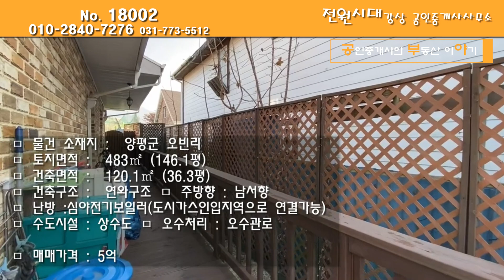[오빈역 도보거리 남향주택] 상수도 도시가스 오수관로 전원주택 양평전원주택 양평전원주택매매 양평전원주택급매 양평읍 오빈리 오빈역 역세권주택 리모델링마친 깔끔한집 양평부동산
□ 사무소소재지 : 경기도 양평군 강상면 강남로 697 (101호)

★ 매물번호 : 18002
▷ 매물소재지 : 양평군 양평읍 오빈리
▷ 매매가격 : 5억
▷ 거래형태 : 매매
▷ 토지면적 :  483㎡ (146.1평)
▷ 건축면적 : 120.1㎡ (36.3평)
▷ 중개대상물 종류 : 주택
▷ 층수 : 지상2층
▷ 입주가능일 : 협의
▷ 방 / 욕실 : 방3  욕실2
▷ 승인일자 : 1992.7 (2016년 올리모델링)
▷ 주차대수 : 1대
▷ 관리비 : 해당사항 있을시 기재
▷ 방향(거실창기준) : 남서향
▷ 건축구조 : 연와(벽돌)
▷ 용도지역 : 도시지역.1종일반주거지역
▷ 난방.기타 : 상수도.오수관로.심야전기보일러 (도시가스 인입 .. 연결가능)

- 오빈역 도보거리에 위치한 역세권 주택임
- 주변은 구옥과 신축 전원주택등이 혼재한 지역임
- 추후 차량 교행 가능한 넓이로 진입로 확장 예정이라고 함
- 정확한 측량 확인이 필요하나 항공사진상 약 15평정도를 도로로 이용하고 있음
- 주택 경계로 목재 휀스와 대문 시공되어 있음
- 마당 한켠 텃밭 공간이 자그마하게 있음
- 잔디와 조경수 등 식재되어 있으며 디딤석 시공하여 깔끔하게 관리 되어 있음
- 1층 거실 전면과 2층 발코니 공간 있으며 새로 시공하셨다고 함
- 도시가스 인입지역이나 보일러 교체한지 얼마 되지 않아 연결은 하지 않으셨다고 함
- 2016년도 올 리모델링 완료함
- 스마트 방범 시스템 방충망으로 모두 시공하여 안전하게 거주 가능함
- 1층과 2층을 분리할 수 있는 문을 시공하여 냉,난방에 효율적임
- 2층은 게스트룸으로 이용하고 계시며 서비스 면적인(약5평) 다락방 공간이 있음

공부야
공인중개사의 부동산 이야기